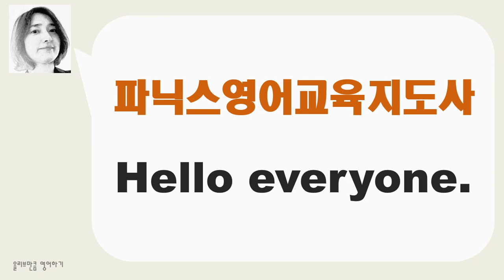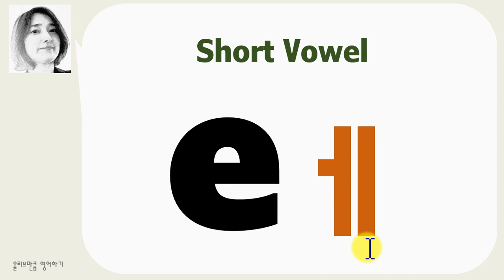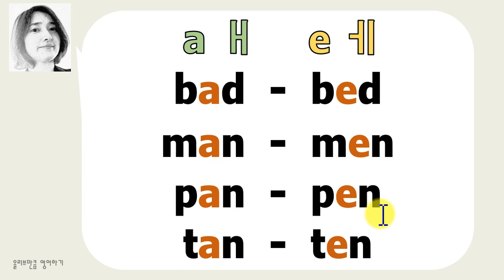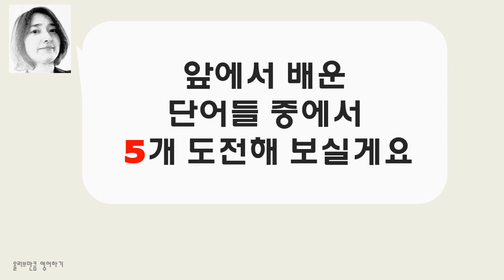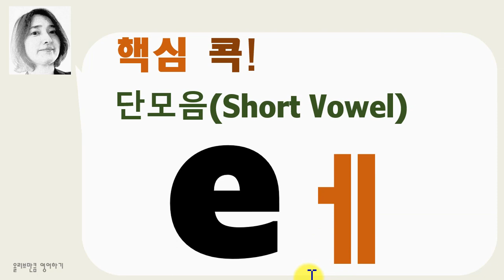[초급파닉스 11] 영어읽는 방법 / 단모음 e소리 세글자 단어읽기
단모음 'e'의 소리를 배워  단어를 읽는 방법을 배웁니다
소리가 비슷한 'a'와 구분하는 방법도 설명해 드리니
틀리게 발음하지 않게 배워보세요